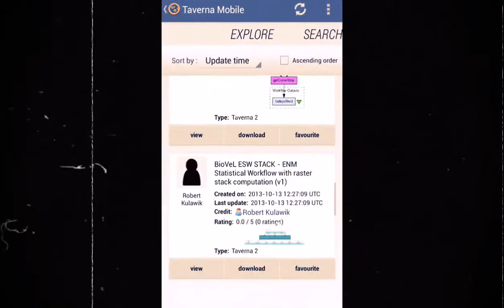Taverna Mobile trailer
Researchers are often on the move, say at conferences or projects meetings, and as workflows are becoming ubiquitous in the scientific process, having access to scientific workflows from a mobile device would be a significant advantage. We therefore have developed Taverna Mobile, an application for Android phones which allows browsing of existing workflows, executing them, and reviewing the results.

Taverna Mobile does not aim to reproduce the full experience of building workflows in the Taverna Workbench, rather it focuses on tasks we have deemed relevant to a scientist that is not at her desk. For instance, when visiting a conference she might hear about someone's workflow, which she can quickly locate and mark for later exploration. When in the biology lab, faced with updated scientific data, the scientist can rerun her own workflow with new inputs. While commuting, she can monitor the status of a long-running job.